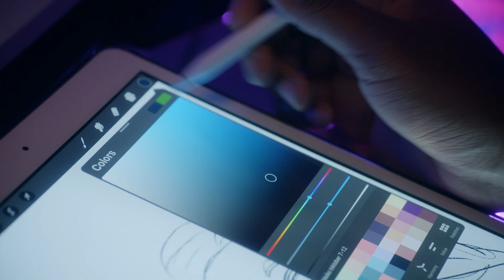Introducing the AWS AI & ML Scholarship Program | Amazon Web Services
The AWS Artificial Intelligence (AI) and Machine Learning (ML) Scholarship program, in collaboration with Intel and Udacity, aims to help underrepresented and underserved high school and college students learn foundational machine learning concepts to prepare them for careers in artificial intelligence and machine learning.

Using the all-new AWS DeepRacer Student service, the program lets students from around the world access dozens of hours of free training modules and tutorials on the basics of ML and its real-world applications.

Two thousand students who successfully complete educational module quizzes, meet AWS DeepRacer Student League (a global autonomous racing competition exclusively for AWS AI & ML students) performance targets, and complete an application are eligible to earn scholarships annually as part of Amazon’s commitment to a more diverse future AI & ML workforce.